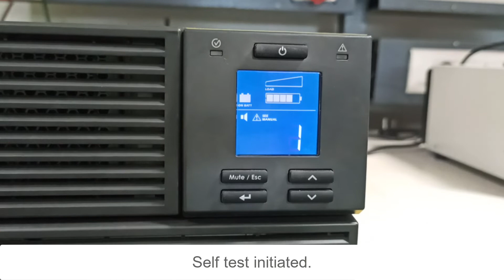How to Initiate Self-Test in UPS SRV6KUXI-IN | Schneider Electric Support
This is a Video Tutorial for manually initiating Self-Test in APC SRV model UPS (SRV6KUXI-IN) through the display. Self-test check the battery health, PCB, and input supply, if there is an issue with any one of the above parameters the self-test will fail.